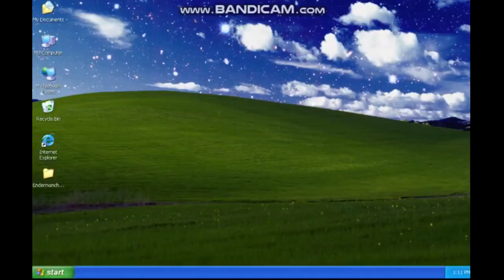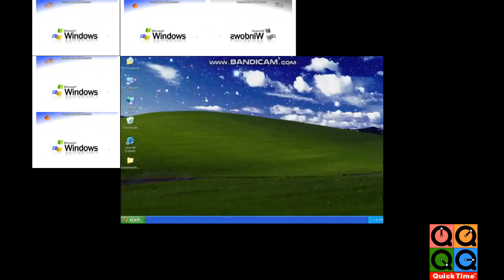[Reupload] Windows XP Sparta Pulse V7 remix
Made by BlueBlurTehRemixer / LonerLight
He closed his account.

Upload Date: April 16, 2018